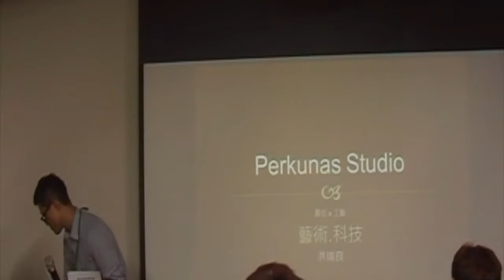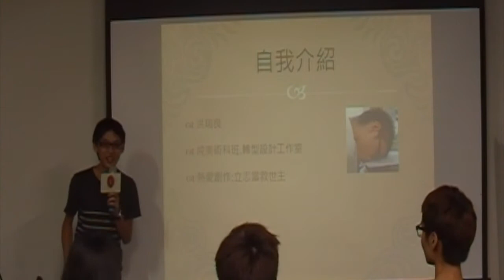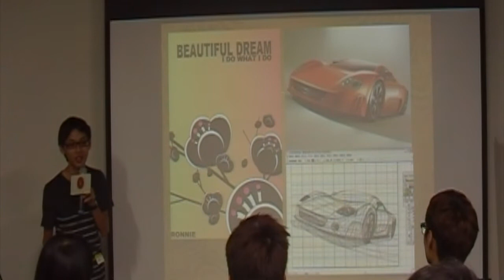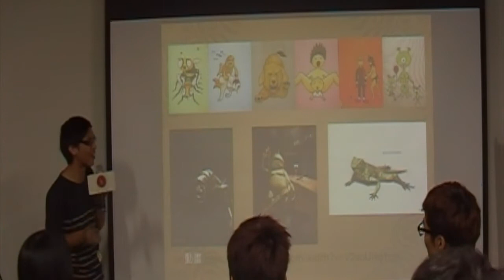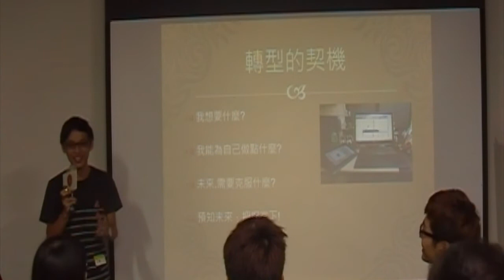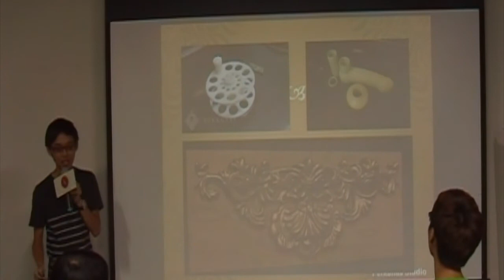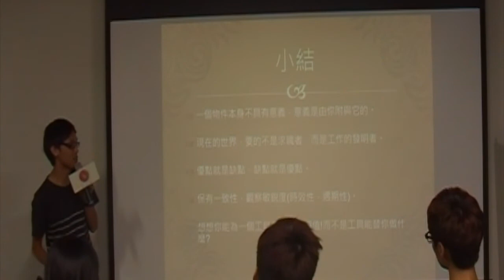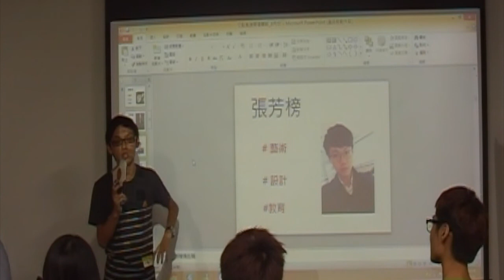交點高雄Vol.18 - 洪瑞良 - 藝術 科技